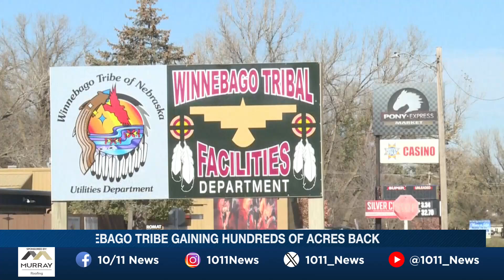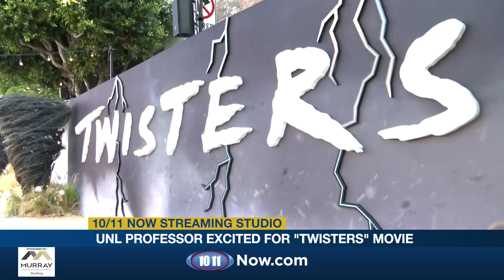WATCH: Morning Pulse July 16, 2024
1) Winnebago Tribe of Nebraska is Gaining Hundreds of Acres
2) NDOT calls for action after 2 workers killed in work zones since 2023
3) Man Accused of Killing Columbus Woman appears in Court
4) Man seriously injured after lawn mower plunges into creek in northeast Nebraska
5) ‘Twisters’ draws from storm-chasing science led by Nebraska expert